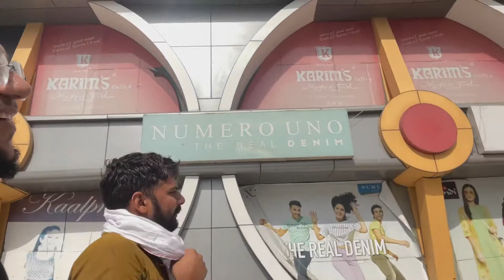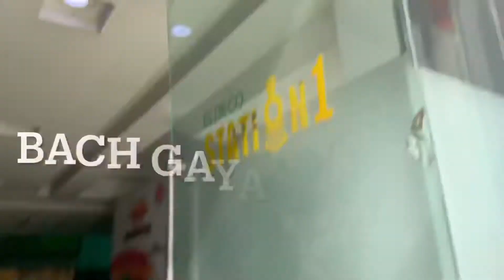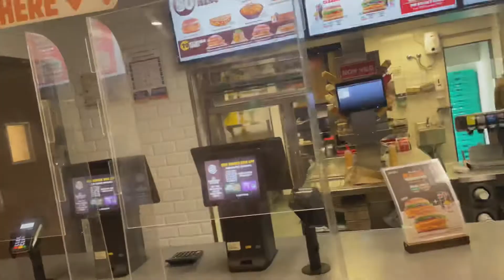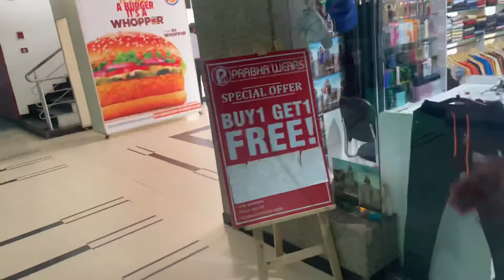400 rupay ka Burger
In this video I will be visiting Burger King for having my lunch.

This is my life in Phd and I am enjoying every moment of my life.
I am a past IIT Delhi student living in Delhi

Life is too short, enjoy everything, love everyone, be happy with you. Enjoy yourself

support me in my journey of fitness and learn from me and my mistakes.

4 hour studies 5 hour studies IAS study
Can we manage exercise and studies